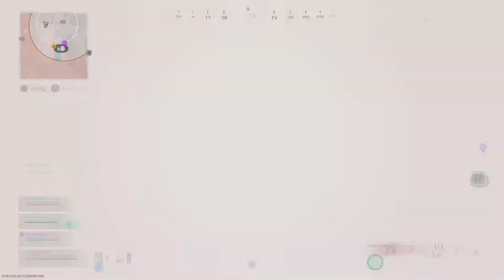Call of Duty: Modern Warfare REBIRTH ISLAND QUADS Victory 29.11.2021